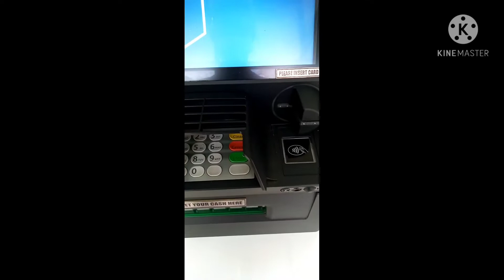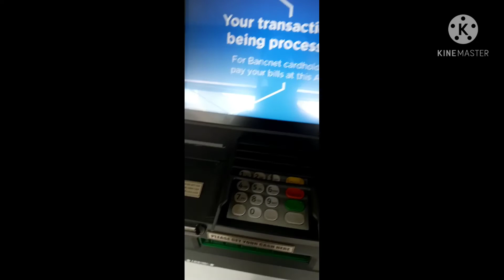mag withdraw tau sa ATM,tara samahan u ako.